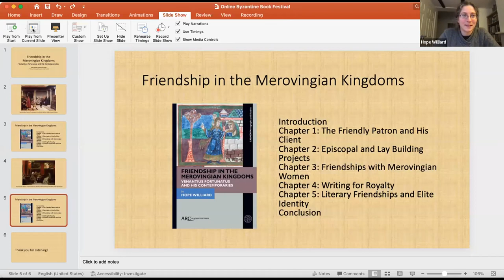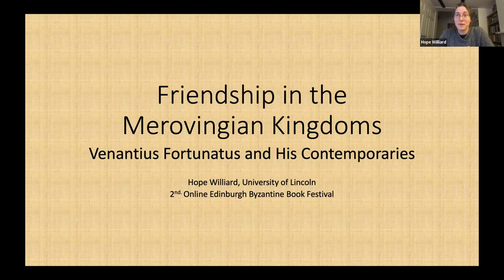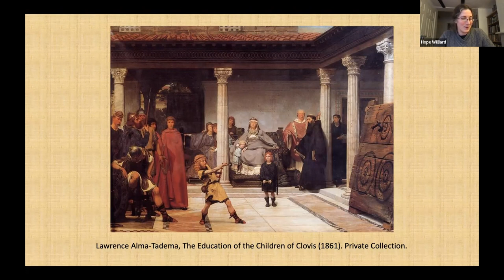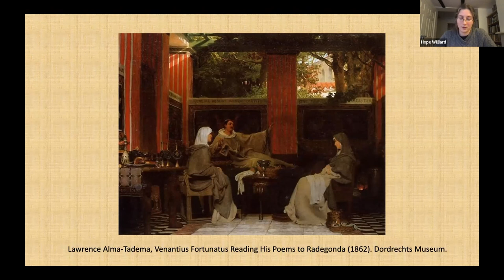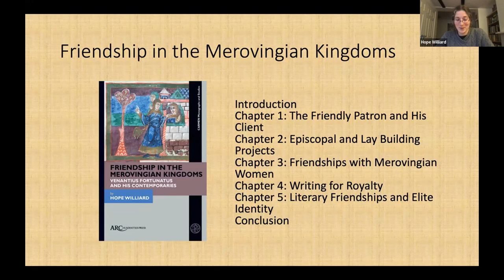Hope Williard - Friendship in the Merovingian Kingdoms. Venantius Fortunatus and His Contemporaries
Hope Williard (University of Lincoln) - Friendship in the Merovingian Kingdoms.
Venantius Fortunatus and His Contemporaries (ARC Humanities Press, 2022)

Chaired by: Helmut Reimitz (Princeton University)

2nd Online Edinburgh Byzantine Book Festival, 9-12 March, 2023
Hosted by: Centre for Late Antique, Islamic and Byzantine Studies, University of Edinburgh
Organised by: Petros Bouras-Vallianatos, University of Athens & University of Edinburgh